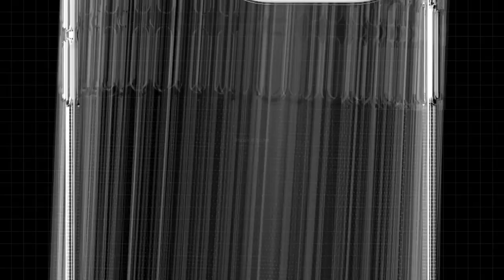2023. 링케 SHOW REEL.